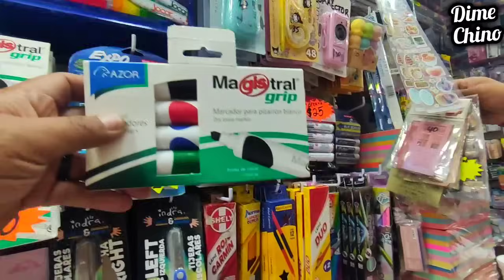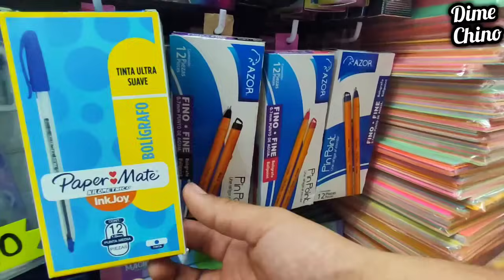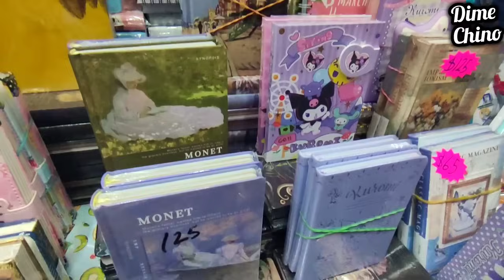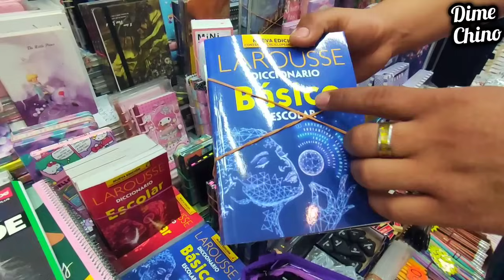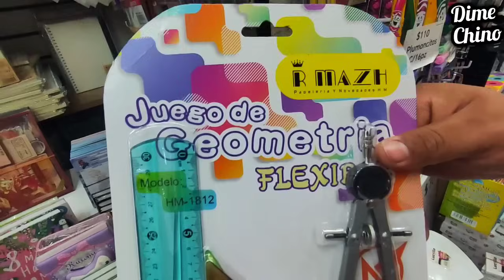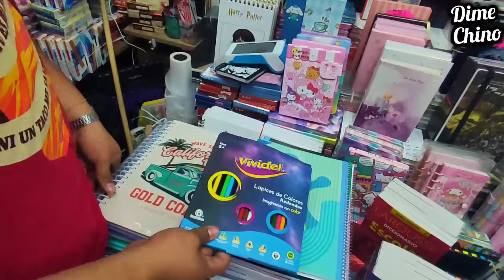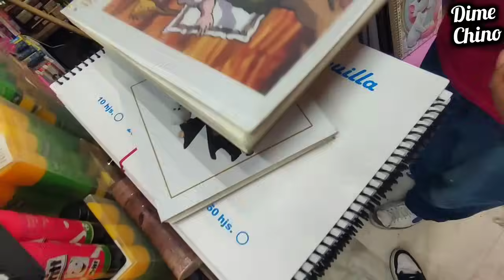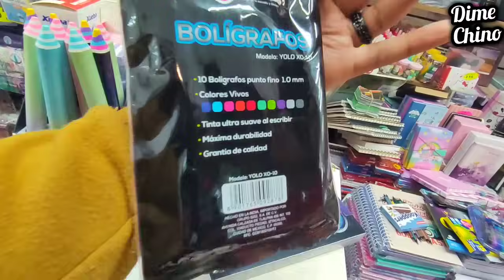🤩PAPELERÍA SUPER ECONÓMICA🤑EN CENTRO CDMX😉PLAZA MESONES👌COLORES🌈LIBRETAS📓PLUMAS🖍️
📍 Dirección de "PAPELERÍA ÁFRICA"📍

👉🏼 Plaza Mesones #123
Planta baja, Local 6 (frente a las escaleras eléctricas)
Entrada Sobre calle José María Pino Suárez
(2 cuadras del metro Pino Suárez Línea 1) Colonia Centro, Cuauhtémoc, CDMX.

👉🏼  Plaza Importa China Correo Mayor #66, Planta Baja, Local 26, Colonia Centro, Cuauhtémoc, CDMX.

Mínimo de compra $1800!! 🥳

⌚Horarios de atención en sucursal:
Lunes a Sábado 10am a 18:00hrs
Domingo 11am a 17:00hrs

Buscalos en Facebook como:
Papelería Africa